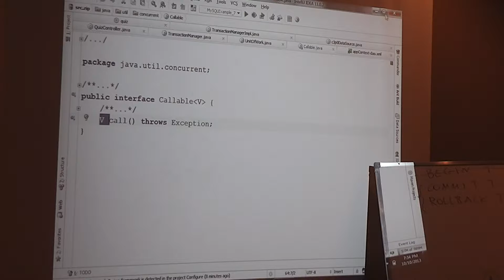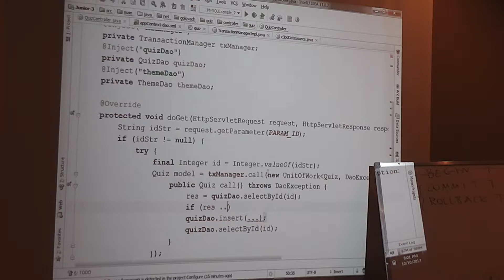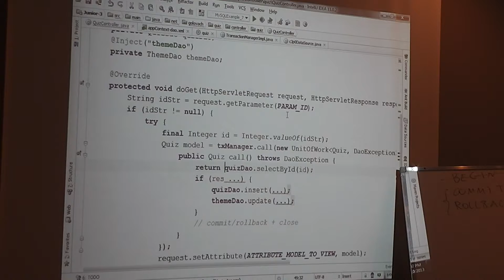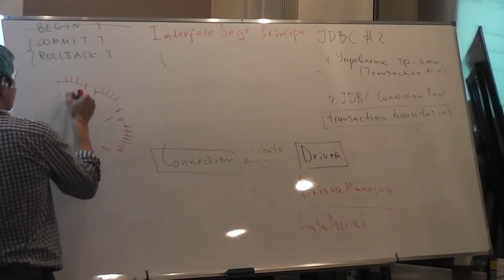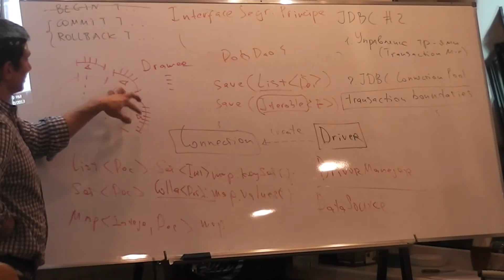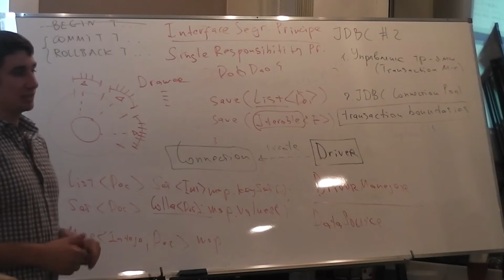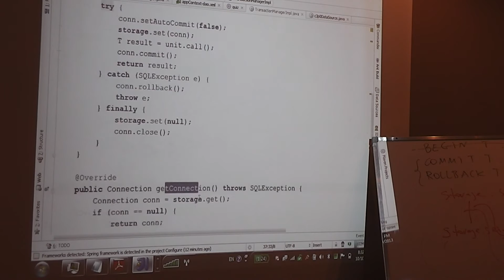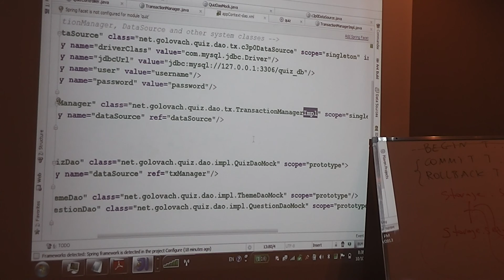Java Junior August: JDBC#2.Лекция #12 (Часть 2)